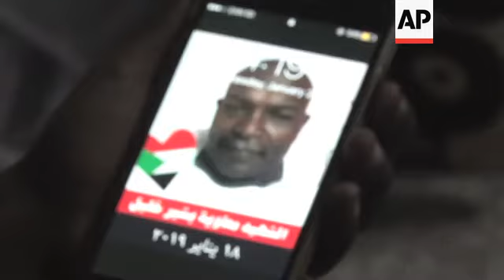Sudan family says man shot sheltering protesters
(24 Jan 2019) The family of a Sudanese man who died amid a wave of unrest in the country say he was shot in his home as he tried to shelter protesters being chased by government security forces.
Maawiya Bashir returned home from prayers at a nearby mosque on 18 January, when several protesters ran through the front gate behind him, asking for shelter, according to his son Yahya.
He said his father agreed, and shut the door behind them, then tried to prevent armed members of government security forces from entering.
At one point, a shot was fired through the gate, hitting Bashir and knocking him to the ground.
"And then he fell", his son said.
The family said he died of the wounds in the hospital several hours later.
The protesters managed to escape over a wall.
Bashir is one of the estimated dozens of people who have been killed since the protests began over a month ago.
The protests began mid-December over price hikes but have morphed into calls for the President Omar al-Bashir, who has been in power for 29 years, to step down.
Since then, authorities in Sudan have used tear gas, rubber bullets, live ammunition and batons to quell the unrest.
They have imposed emergency laws and night-time curfews in some cities and suspended classes in schools and universities in others.
They have arrested opposition leaders, doctors, journalists, lawyers and students along with some 800 protesters.
Rights groups say at least 40 people, including children, have been killed in the clashes, most by gunshot wounds.
Al-Bashir's government has acknowledged only 24 deaths.